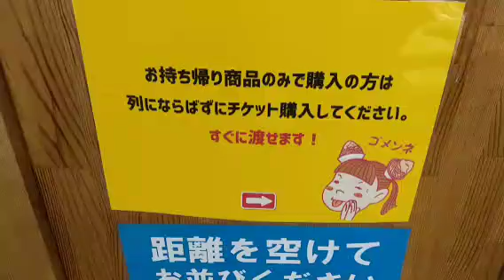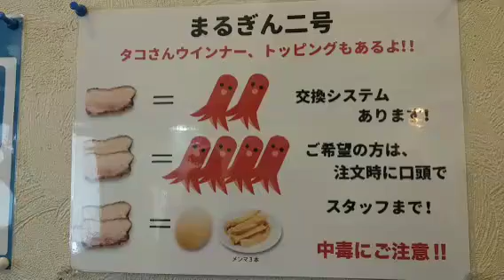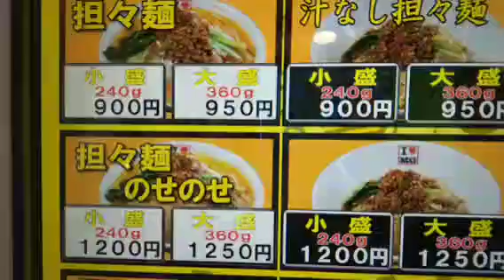岡崎市の二郎系ラーメン店といえば‼️その名は、まるぎん2号❗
岡崎市はラーメン激戦区です😌💓

横浜家系、つけ麺、二郎系❗

今日は二郎系ラーメンの有名な店におじゃましました❗

味はいかに？("⌒∇⌒")

辛口評価出るか？("⌒∇⌒")